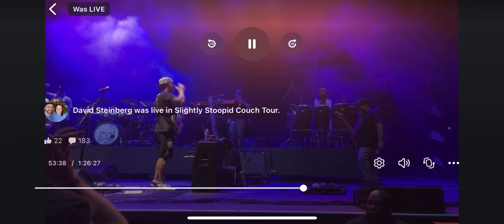Mona June with Angela Hunte 8.2.24 Slightly Stoopid Dirty Tour iTHINK Financial Amphitheater WPB FLA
Source: Couch Tour
Taper: David Steinberg